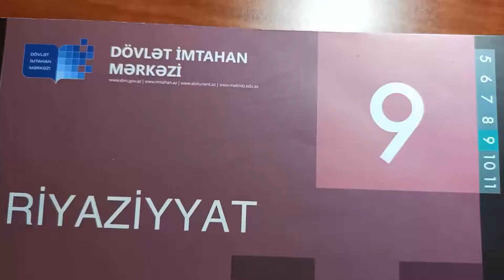Riyaziyyat 9 cu sinif Kvadratik Funksiya. y=|x| funksiyası A variantı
Bu videoda sizlərlə Riyaziyyat 9 cu sinif Kvadratik Funksiya. y=|x| funksiyası A variantı paylaşdıq Kanala Abunə olub videonu LİKE etməyi unutmayın.